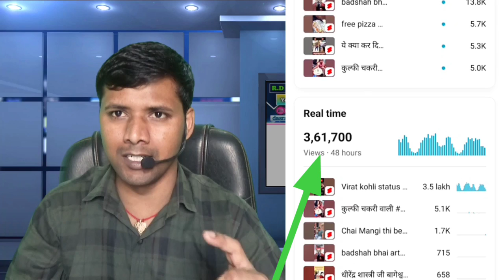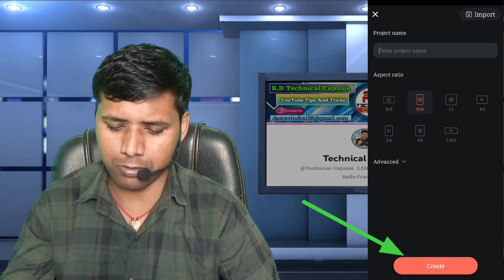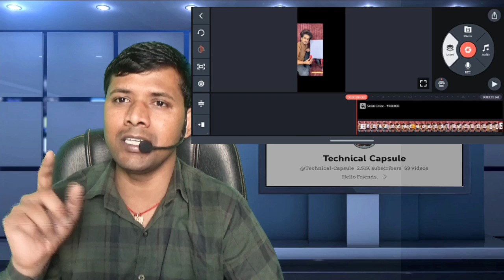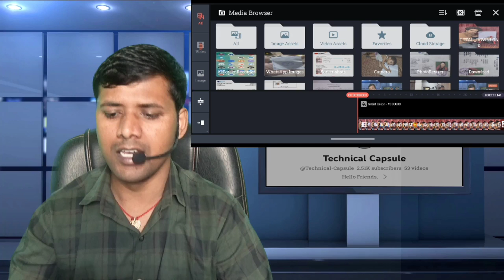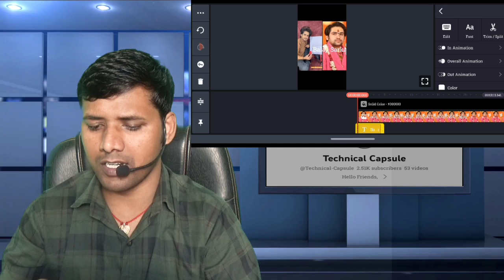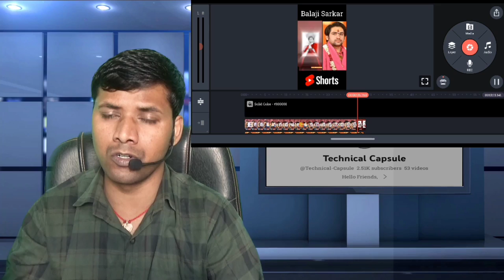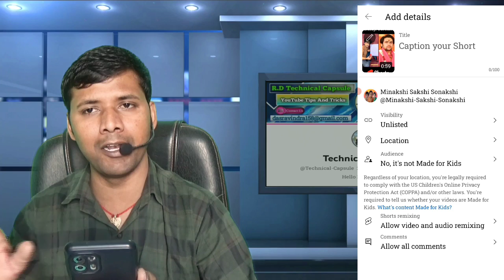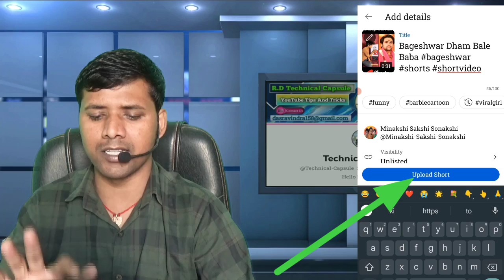OMG😱 दूसरे का Video Edit कर के YouTube से लाखो कमाए | Bina Face Dikhaye YouTube Video Kaise Banaye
Namaskar Doston, Es video me bataya gaya hai ki "OMG😱 दूसरे का Video Edit कर के YouTube से लाखो कमाए | Bina Face Dikhaye YouTube Video Kaise Banaye" aap ko bilkul step by step puri jankari di gai hai.
      Ummeed hai aapko ye video bhut pasand aayega.

✔️ Tripod (Mobile Kee liye)-

✔️ Strong Tripod (Camera/DSLR or Mobile kee liye)

✔️ Camera for Professional YouTube Video Shoot -

✔️ My Laptop ( For Youtuber ) -

✔️My  Mobile (मैं इस मोबाइल से वीडियो रिकॉर्ड करता हूं)-

✔️ Photography Green Background (ग्रीन स्क्रीन) -

Technical Guruji
Geekyranjit
Sharmaji Technical
Gadgets To Use
Techno Ruhez
Technical Sagar
C4ETech
IGyaan
My smart Support
Technical Dost
Prasadtechintelugu

channel ideas
doosro ki video daalkar paise kaise kamaye